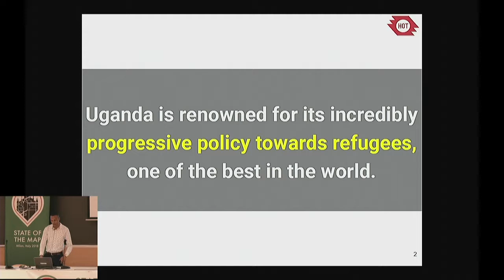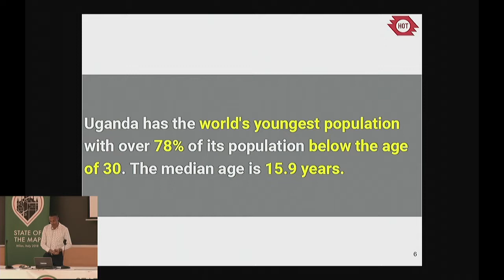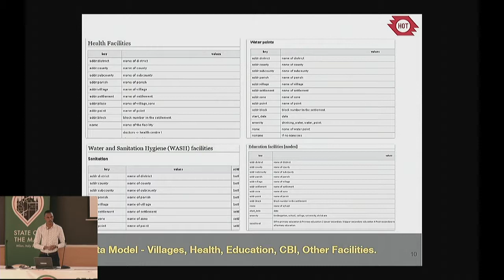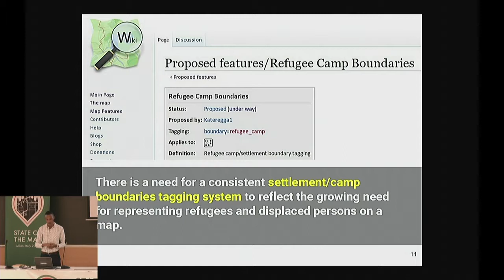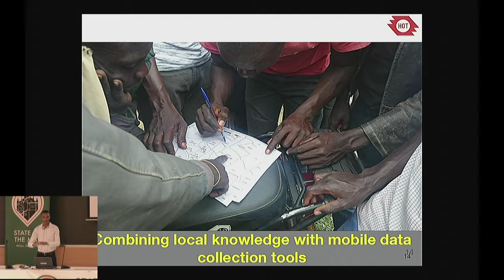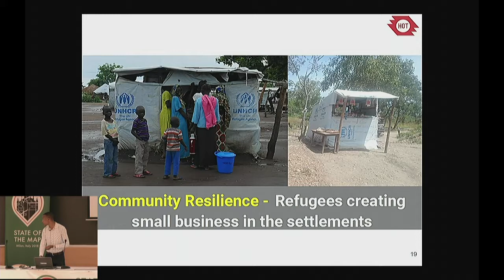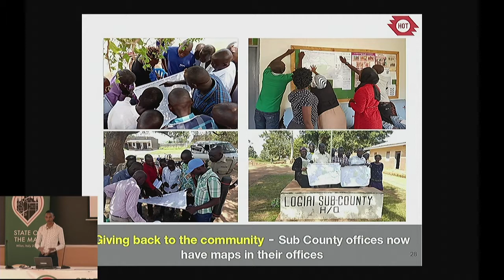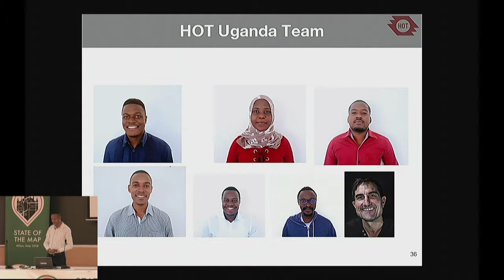Community Mapping for Refugees in Uganda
Geoffrey Kateregga (MapUganda), State of the Map 2018

Currently Uganda is hosting over 1 million refugees, of which over 900,000 are from South Sudan. Refugees are fleeing horrific human rights violations including sexual violence, torture and even death in South Sudan. Uganda has one of the most generous and progressive approaches to hosting refugees in the region, if not the world. Refugees are given relative freedom of movement, equal access to primary education, healthcare and other basic social services, and the right to work and own a business.

The local OpenStreetMap community in collaboration with the Humanitarian OpenStreetMap Team is engaging refugees and community members in Northern Uganda to map vulnerabilities and assets in the places they live, filling in key data gaps and blank spots on OpenStreetMap in order to improve program planning and service delivery to refugee communities, develop better integration with host communities, and build refugee self-reliance through open map data